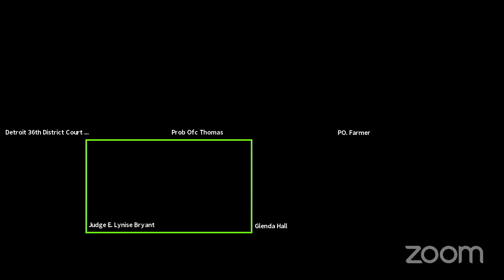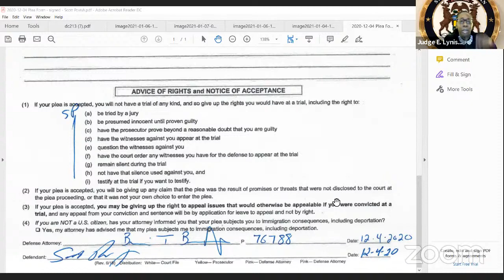Judge E. Lynise Bryant